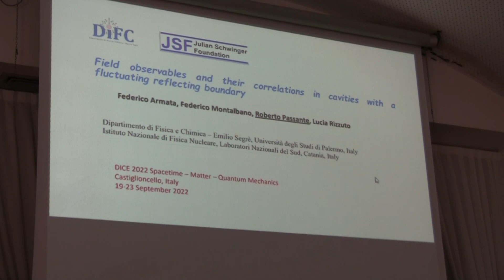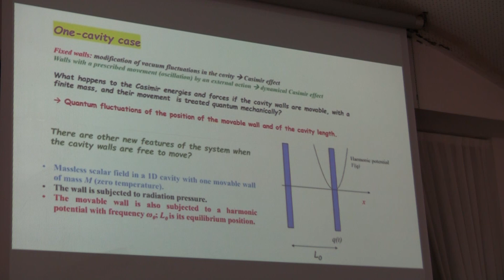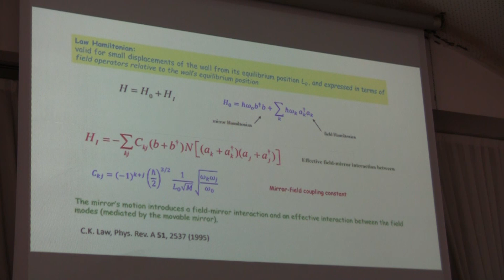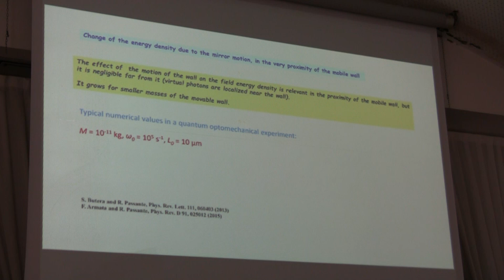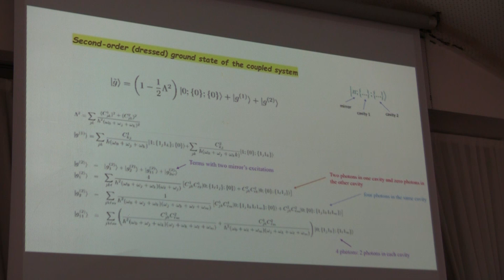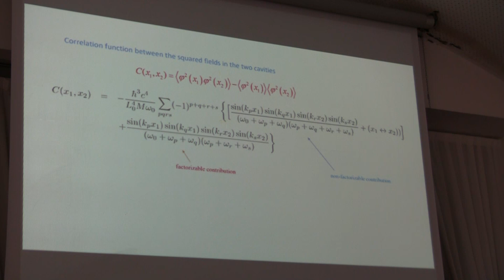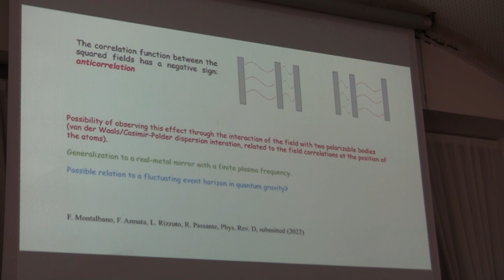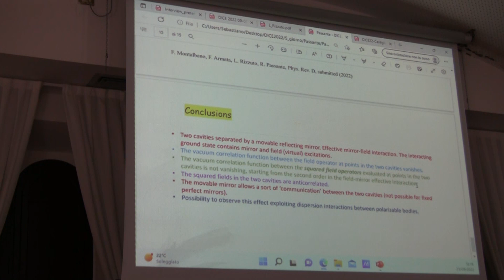DICE10, Roberto Passante: Field observables and their correlations in cavities (...)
Tenth International Workshop DICE 2022 - Spacetime, Matter & Quantum Mechanics
23/09/22
Speaker: Roberto Passante
Title: Field observables and their correlations in cavities with a fluctuating reflecting boundary
School: Dipartimento fi Fisica e Chimica Emilio Segrè, Università degli Studi di Palermo, Italy